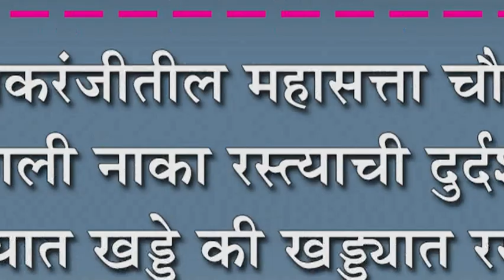इचलकरंजीतील महासत्ता चौक ते सांगली नाका रस्त्याची दुर्दशा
इचलकरंजीतील महासत्ता चौक ते सांगली नाका रस्त्याची दुर्दशा : रस्त्यात खड्डे की खड्ड्यात रस्ता? वाहनधारक संभ्रमात